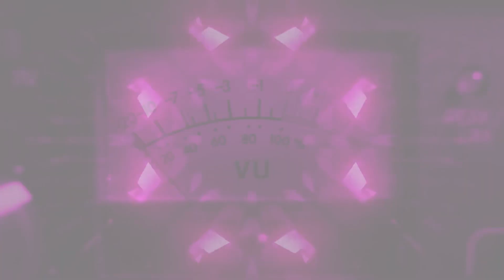Azealia Banks - Fantasea (Video)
Edited by:__

Azealia Banks
Fantasea
Fantasea (2012)